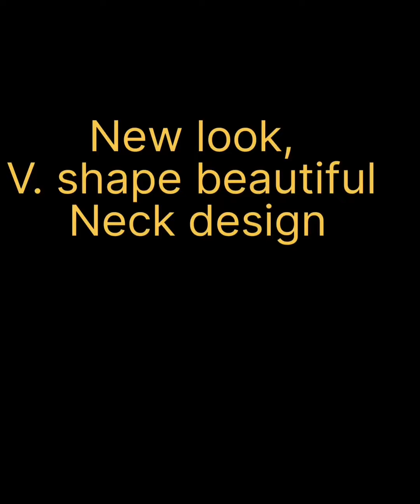New look, V. shape beautiful neck design.